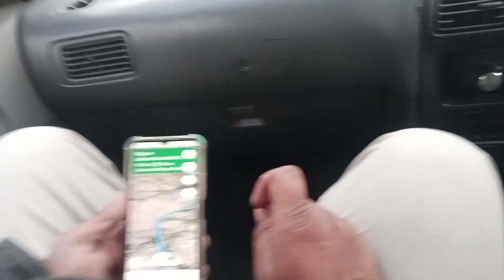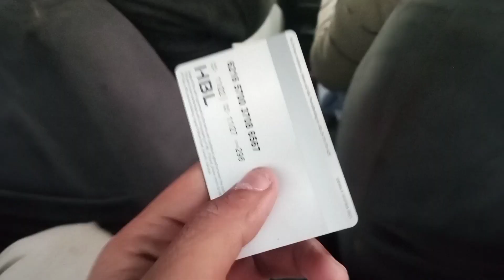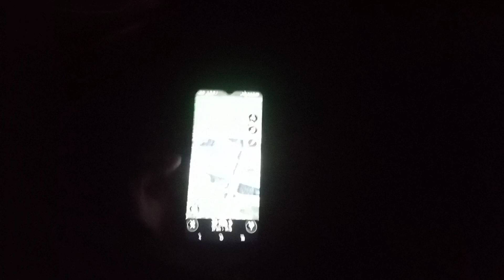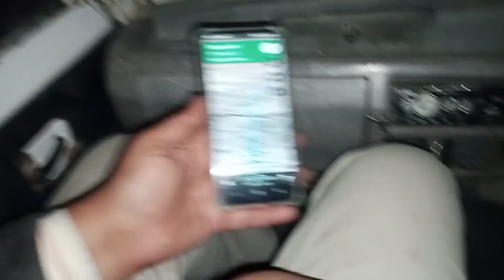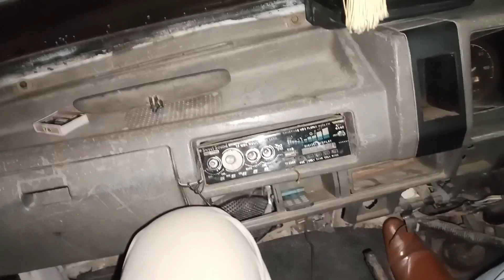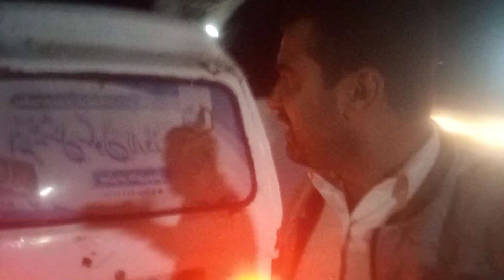Going Punjab Car Delivery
Free car
Free car Chanel
Raja
Raja baber Volga